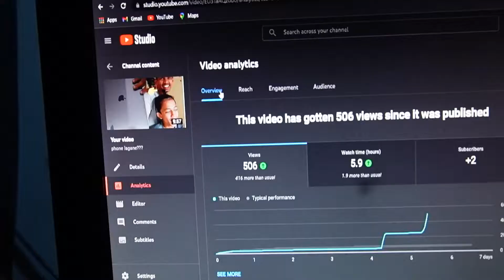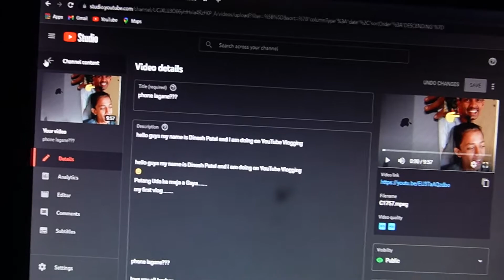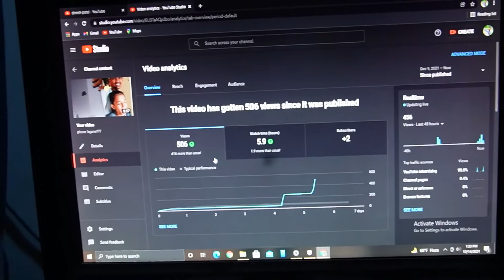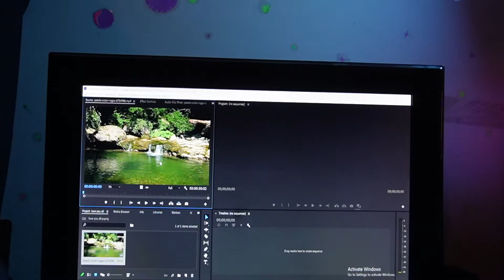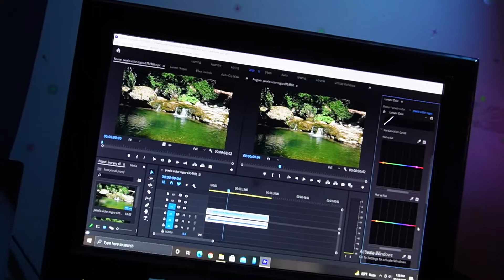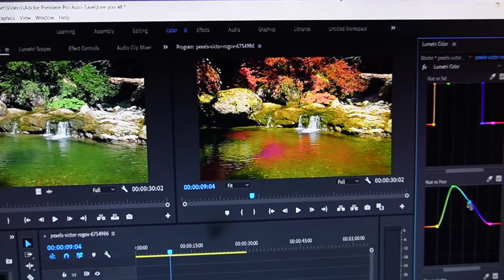HOW I EDIT.??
hello guys my name is Dinesh Patel and I am doing on YouTube Vlogging
Patang Uda ke maja a Gaya.

phone lagane???

love you all beybey

dinesh patel vlogs